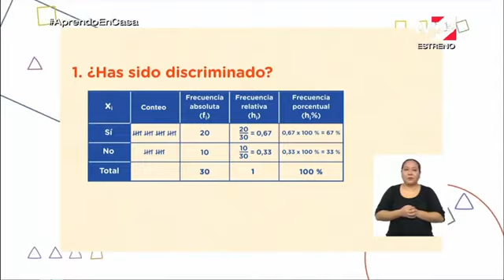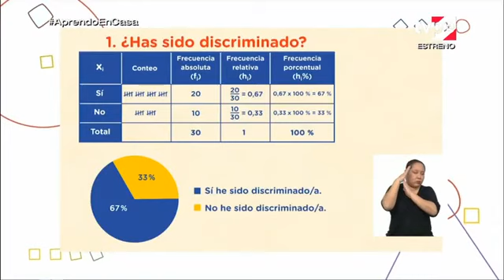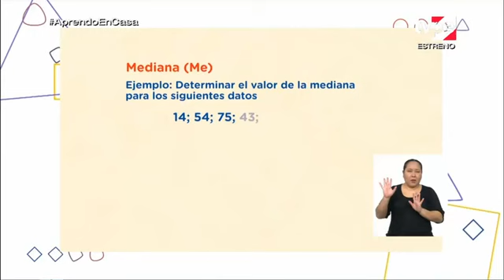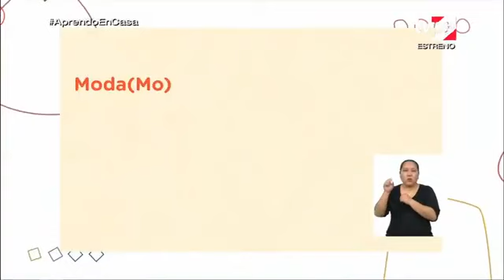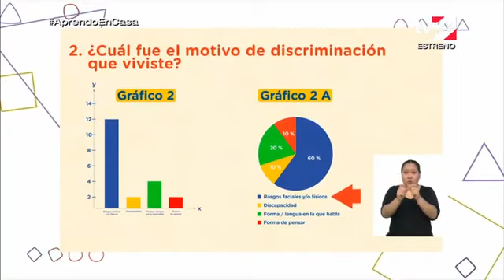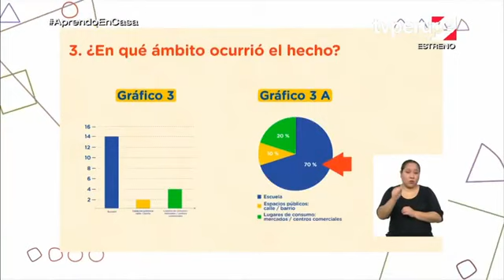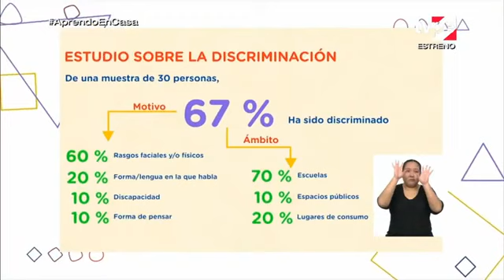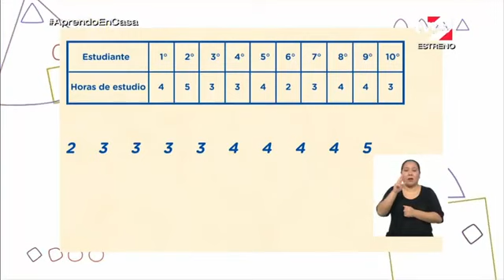Aprendo en casa - 1ero sec - 13 agosto - Matemática - Medidas de tendencia central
Sesión: Interpretamos la información mediante medidas de tendencia central
1. Determina la medida de tendencia central (moda) de los datos obtenidos y formula conclusiones a partir de los gráficos estadísticos que realizó.

Determina la medida de tendencia central (moda) de los datos obtenidos y
formula conclusiones a partir de los gráficos estadísticos que realizó. Justifica
sus conclusiones a partir de sus conocimientos estadísticos y empleando
la información obtenida sobre la cantidad de personas, las causas de
discriminación y los lugares frecuentes en donde se realizó dicha práctica.
El objetivo será representar , a través de gráficos estadísticos y la moda, los datos obtenidos sobre las prácticas discriminatorias que ellos y sus familias han sufrido o realizado, y los interpreten para formular conclusiones.

Para lograrlo, recordarán primero que la semana anterior elaboraron su encuesta sobre las prácticas de discriminación y organizaron los datos en tablas de frecuencia.

Luego, conocerán que en un gráfico de barras se emplean barras de igual ancho (horizontales o verticales), donde el eje X o eje de las abscisas representan a las categorías, y el eje Y o eje de las ordenadas, a los números de cada categoría (fa, fr o fr %).

Después, entenderán que un gráfico circular se construye considerando los grados de cada sector circular (porción de cada categoría) y que la suma total de estos sectores es de 3600. Para determinar el ángulo de cada sector, emplearán una fórmula ([3600/total de datos] x fa de cada categoría), cuyo resultado graficarán empleando el transportador.

A continuación, basándose en la información de la tabla de frecuencias, aprenderán a construir un gráfico de barras verticales y un gráfico circular por cada pregunta de la encuesta, incluirán un título a cada gráfico e interpretarán la información obtenida.

Realizarán lo mismo con otras tablas de frecuencia que elaboraron y finalizarán identificando cómo construir gráficos de barras horizontales y que no existe un orden específico para construir los sectores de un gráfico circular.

Seguidamente, para identificar qué medida de tendencia central emplearán en su estudio estadístico, conocerán que la media y la mediana representan en un solo valor las características de un conjunto de valores cuantitativos.

Asimismo, aprenderán que la moda representa el valor con mayor frecuencia absoluta en un conjunto de datos cuantitativos y/o cualitativos.

En ese sentido, determinarán la moda de los datos y, junto con la información expresada en los gráficos y sus conocimientos estadísticos, formularán y justificarán sus conclusiones.
Con ello, reflexionarán acerca de cómo promover el respeto a la diversidad cultural desde la escuela.
Finalmente, observarán un ejemplo de cómo calcular la media, la mediana y la moda para datos no agrupados.
Los estudiantes, luego de representar en gráficos estadísticos los datos
obtenidos sobre la discriminación que han sufrido o realizado ellos y sus
familias, difunden sus resultados y promueven acciones para erradicar toda
forma de discriminación en su comunidad.
Disposición a actuar de manera justa, respetando el derecho de todos, exigiendo
sus propios derechos y reconociendo derechos a quienes les corresponde.
Resuelve problemas de gestión de datos e incertidumbre.
• Representa datos con gráficos y medidas estadísticas o probabilísticas.
• Comunica su comprensión de los conceptos estadísticos y probabilísticos.
• Usa estrategias y procedimientos para recopilar y procesar datos.
• Sustenta conclusiones o decisiones con base en la información obtenida.